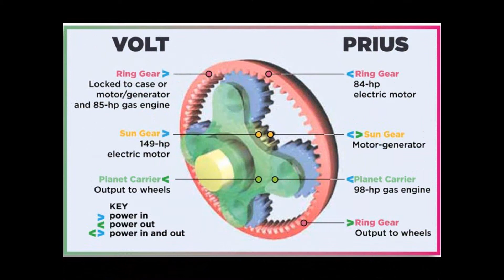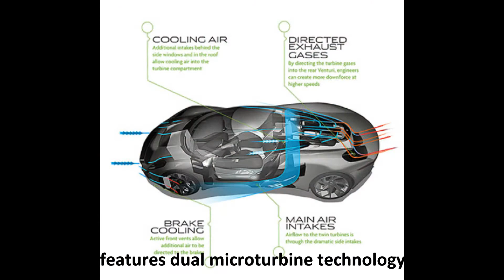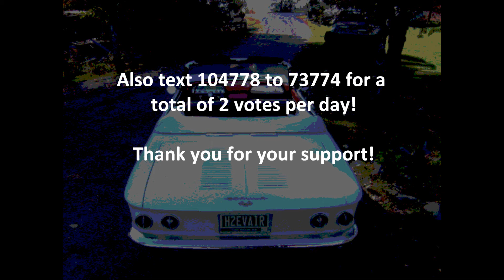DPAED's Pepsi Refresh H2EVair Project update!!!!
VOTING HAS BEGUN!

D.P. Alternative Energy Designs (D.P.A.E.D.) is entering into the Pepsi Refresh grant program for a $250,000 grant to further our research into petroleum free alternative energy solutions.

We are a non profit organization dedicated and determined to finding a solution to our current energy crisis which has been underscored by the recent BP Gulf oil disaster off the coast of Louisiana.   Profits generated from sales of hydrogen units, EV conversions and other technologies will be donated to other charitable organizations in the form of energy efficient portable gensets that can be used by the United Way and Red cross to help in disaster areas where power is desperately needed.  We will also be donating converted EV's to low income families struggling with their fuel bills through The Good News Garage.

We are also taking donations for this project, so if you believe in what we are doing and want to do more:

Voting will begin again upon resubmission of our project for another round of voting!   Let's change the world TOGETHER.

NOW IS THE TIME.  THIS IS THE PLACE.